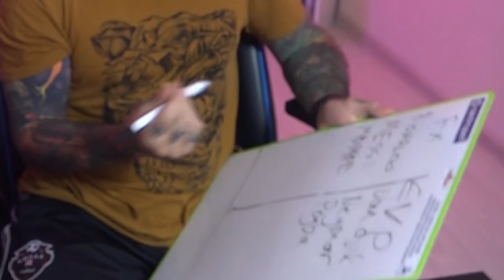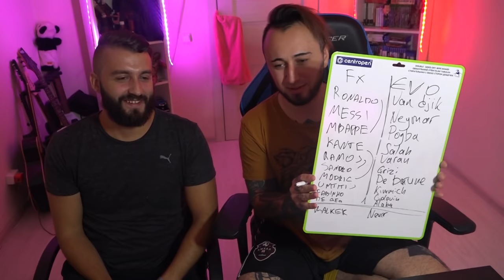ДРАФТ В PES20 ft EVONEON | SUAREZ 95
🔣Playstation - Pandawhithe